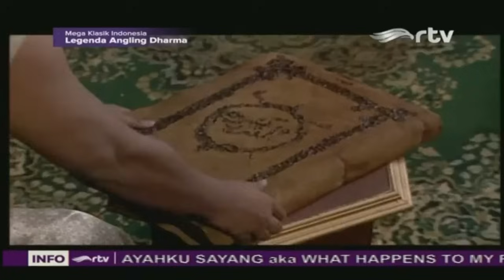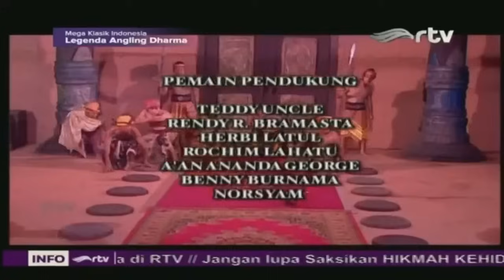Angling Dharma EPS 46 - Kesaktian Guru Bahadur